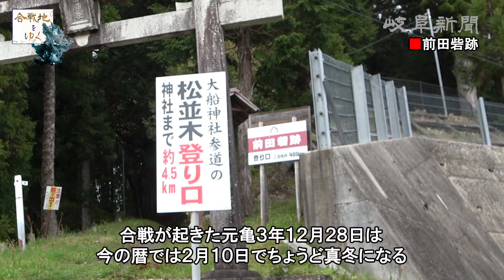【合戦地をゆく】織田・徳川ＶＳ武田の〝場外戦〟 上村合戦（恵那市）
今年のＮＨＫ大河ドラマの主人公・徳川家康の〝三大危機〟の一つとされるのが「三方ケ原の戦い」。遠江で武田信玄に大敗した。同時期、同盟を組む美濃でも対武田の〝場外戦〟が起こっていた。岩村城（岐阜県恵那市岩村町）をめぐる「上村（かみむら）合戦」だ。東美濃の諸将が総出で戦ったが、武田軍に敗れた。